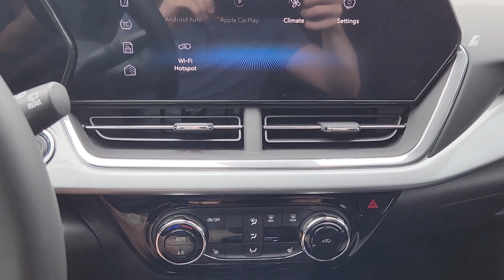2024 Chevrolet Trax LT TX Ennis, Palmer, Garrett, Ensign, Rice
New 2024 Chevrolet Trax LT available at Pegasus Chevrolet located in 401 S I-45, ENNIS, TX, 75119. Servicing the Ennis, Palmer, Garrett, Ensign, Rice area.

You just found the  2024  Chevrolet Trax. Take your adventurous spirit wherever it wants to go in the versatile and efficient Trax. With flexible cargo space and efficient design, it energizes your daily drive. These are just some of the great options this vehicle comes with: Heated Steering Wheel
, Lane Departure Warning, Keyless Entry, Heated Driver Seat, Premium Sound System, Satellite Radio, Heated Mirrors, Adaptive Cruise Control, Back-Up Camera, Electronic Stability Control. Feel light and nimble in the city-savvy Trax. Come in for a test drive today.